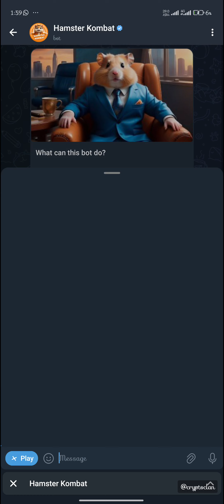14 July hamster Kombat daily combo cards | Today Hamster Kombat Daily Combo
14 July hamster Kombat daily combo cards | Today Hamster Kombat Daily Combo

hamsterkombat hamstertoken hamsternews hamster dailycombo bitcoin bitcoinwallet cryptocurrency trading gaming trader ai nft hamster kombat daily combo airdrop,hasmter kombat daily crypto,hamster kombat daily combo 7th july nft collection, new hamster kombat combo card, daily combo hamster kombat today 19 june, 23 june hamster kombat daily combo,airdrop updates,hamster combo daily combo today,daily combo hamster kombat 1 july